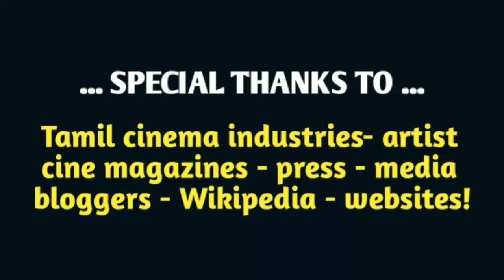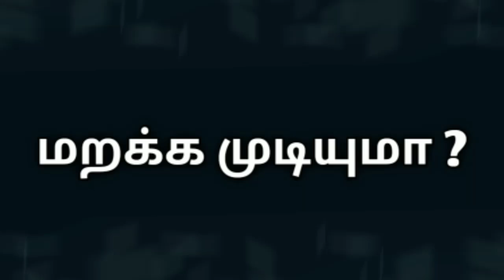Kannan | kadhal oviyum hero | hit songs artist | marakka mudiyuma | vazhkaipayanam | @News mix tv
காதல் ஓவியம் திரைப்புகழ் நாயகரும், ஹிட் பாடல்களின் ஹீரோவான திரு. கண்ணன் அவர்களைப் பற்றியும் - காதல் ஓவியம் திரைப்பட சிறப்புகள் பற்றியுமான மறக்கமுடியாத தொகுப்பினை இப்பதிவில் காணலாம்! நன்றி!